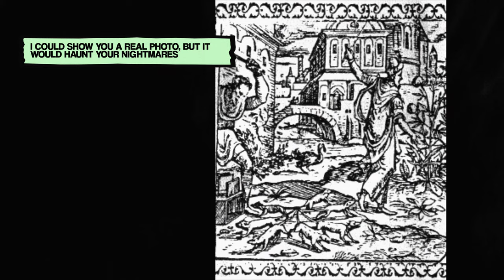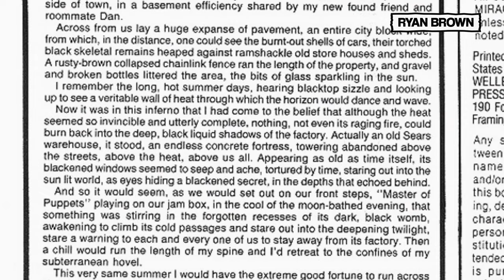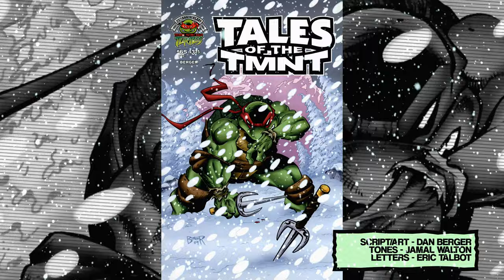The Mystery of the Rat King - TMNT comics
He was already a very ambiguous character, but things got even stranger once he appeared to be involved in the death of a beloved character. This is the story of the original Rat King.

🎙️NARRATED BY
Spencer Mayo

🔖 The Mystery of the Rat King - TMNT comics - CHAPTERS
00:00 Iconic Inspirations
03:31 I, Monster
05:04 City at War
07:21 Cold, cold ice
08:23 The Pantheon
10:38 The twist
11:26 Reconstructing the mystery